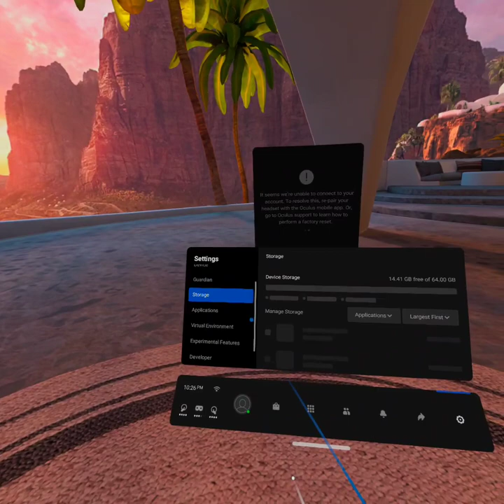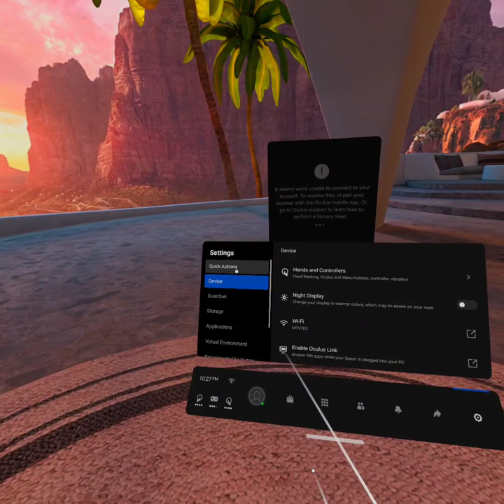Logged Out Oculus Quest 2 [no root]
This video shows me bypassing the account requirement of the quest.
A tutorial on how to reproduce this will follow soon, but you will still need a Quest/Facebook account to enable developer mode. The Logout will persist a reboot and is incredibly simple to archive, and revert (You just have to connect the Quest2 to the Oculus app). This is not a root, but it should remove most telemetry. Quest Store apps mostly don't work because of entitlement issues and don't show up, so you have to use an external launcher. Sideloaded apps work normal and Internet works perfectly (that's why I have Firefox VR open in the beginning, which should normally not work, but I was able to bypass the popup by just clicking the window behind it lol)